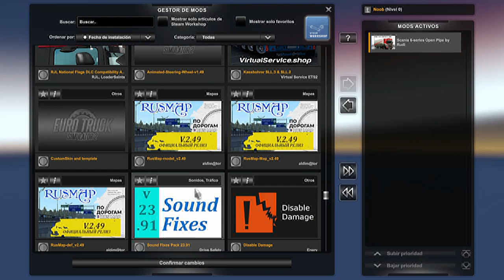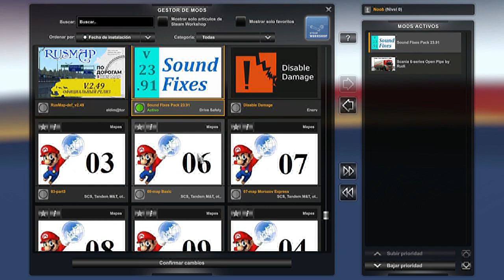Mapa de ruta de la muerte de Perú para ETS2 1.49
MANDAME UNA SOLICITUD Y ESCRIBE EN MI WUATSAPP , PARA CUALQUIER DUDA O ACLARACION, O POR SI DESEAS ALGUN MOD, ETS2 Y ATS  O PUEDES MANDARME UN MENSAJE AL WUATSAPP   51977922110

SONIDOS V8 ETS2 1.48.5.

EL LINK DEL EURO TRUCK SIMULATOR 2   ETS2 1,48.5 actualizado

EL LINK DEL JUEGO AMERICAN TRUCK SIMULATOR ATS 1.48.5

⚠️AVISO DE DESCARGO DE RESPONSABILIDAD: ⚠️ Siempre trato de proporcionar el enlace de descarga de los autores. Pero si hay algún problema con el enlace de descarga, comuníquese conmigo AL GRUPO DE MI WUATSAP de inmediato dejando un mensaje en los comentarios para informarme sobre el problema, si el problema es con la VERSIÓN ACTUAL DEL JUEGO. ¡¡¡NO respondo a enlaces de videos antiguos publicados en línea durante meses que ya NO funcionan, o que el autor del mod ya no actualiza o ha eliminado el mod!!! Siempre respeto las modificaciones de los autores y sus trabajos. Todos los videos en este canal son creados por mí y son mi contenido y el contenido de otra persona no se usa en mis videos y nadie puede volver a cargar o reutilizar ninguno de los videos sin mi permiso. LOS MODS QUE DESCARGO DE LOS SITIOS DONDE PONGO EL LINK EN LA DESCRIPCIÓN, NO PUEDO SABER SI TIENEN PERMISO DE LOS PROPIOS DUEÑOS DE LOS MODS, SI SON PRIVADOS O DE PAGO! UNA VEZ QUE LOS MODS PONEN EN LÍNEA POR LOS SITIOS, LOS MODS ESTÁN DISPONIBLES PARA SER DESCARGADOS POR TODOS, ASÍ QUE VAYAN Y QUEJEN EN LOS SITIOS DONDE AUTORIZAN LA CARGA DE LOS MODS Y QUIÉN LOS PONEN! Si el juego falla, siempre revisa que no tengas mods conflictivos, o versiones diferentes del juego, que tengas TODOS los DLC y en cualquier caso no es culpa mía, contacta a los autores de los mods y repórtales el problema. . Especialmente en mods de mapas, NO PRUEBO el mapa completo, si ocurre un error o falla, comuníquese con los autores del mod. Utilizo mods como tú los usas, para jugar, divertirte y hacer videos!